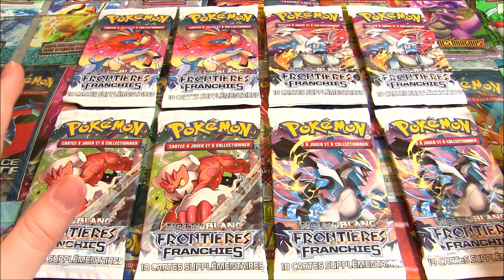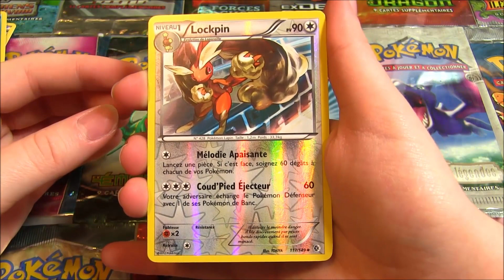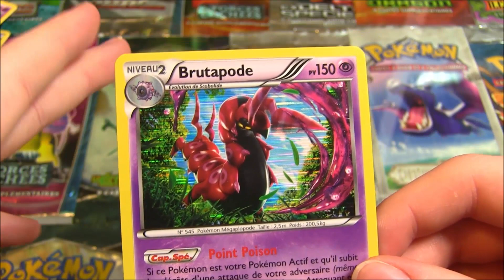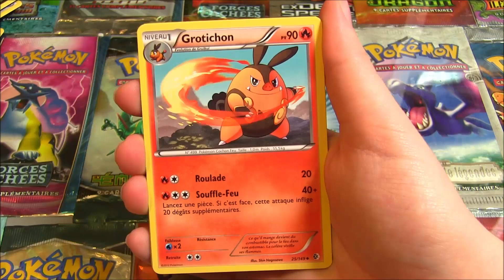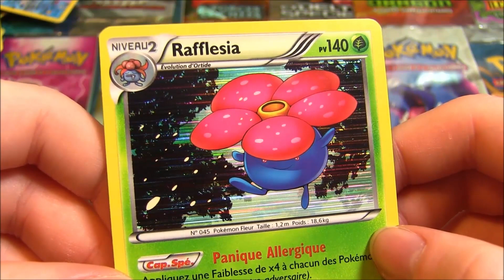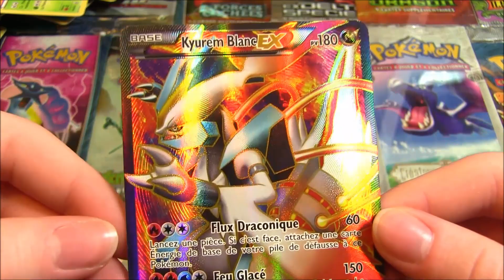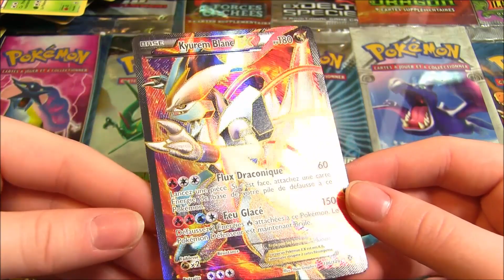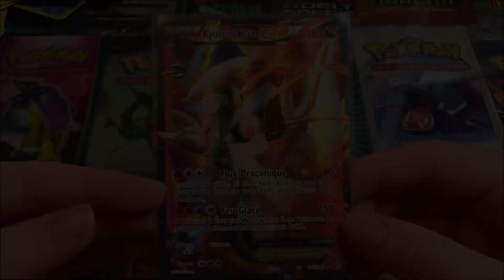Ouverture de 8 boosters Pokémon RARES Frontières Franchies ! PIOCHE EXTRA !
Ouverture boosters Pokemon Frontières Franchies ! Une INCROYABLE ouverture de 8 boosters Pokémon qui datent de 2012 !

Aujourd'hui on se retrouve pour l'ouverture de 8 boosters Pokémon Noir & Blanc Frontières Franchies, une série pleine de nostalgie qui commence à ce faire RARE ! On espère avoir de la chance et choper une belle carte Pokémon Ultra Rare !

N'hésitez pas à liker à fond la vidéo si vous voulez voir plus d'ouvertures de boosters comme ça et dites moi en commentaires les extensions que vous voudriez voir !